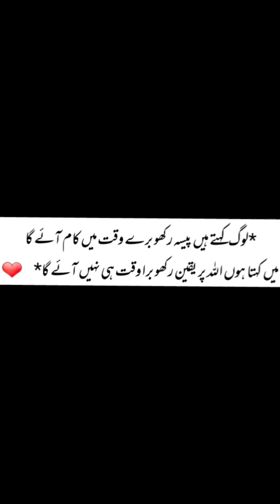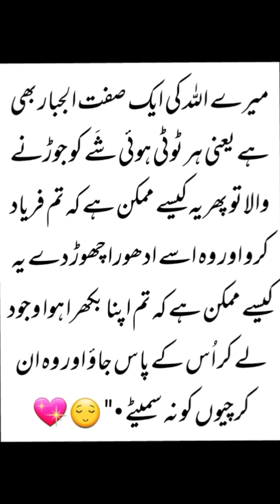خاميوں کی جگہ خوبیاں // حکمت کی باتيں // اللہ رب العزت سے ملنے کا طریقہ